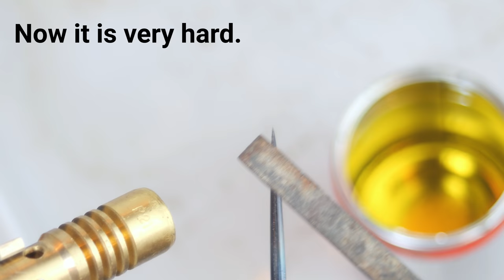I made this awl from an old screwdriver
Do you have an awl? I needed one for my next project. In this video I turn a crappy old screwdriver that I picked up from my local junk shop into a nice little awl. The blade goes all the way through the handle so it can be struck with a hammer.